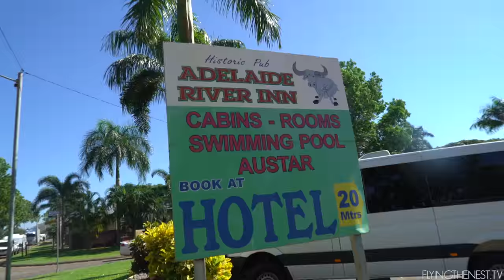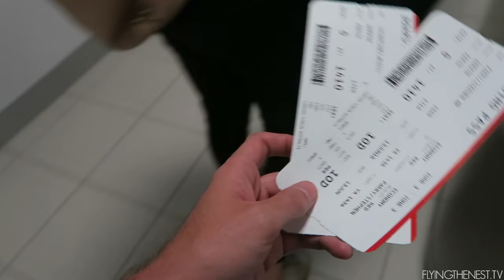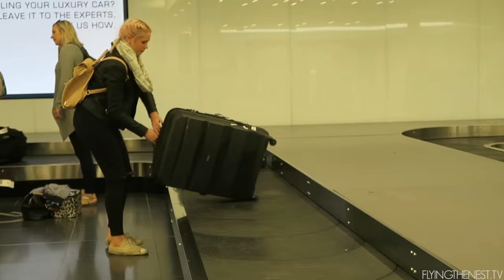This is why you NEED to visit DARWIN | Australia Vlog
Day 488 //  June 13th 2016 // Darwin, Northern Territory

A big thanks to Tourism Northern Territory for an incredible trip!

Snap chat: flyingthenest
Periscope: sparrrry

6027

Equipment we use:
Sony A7SII